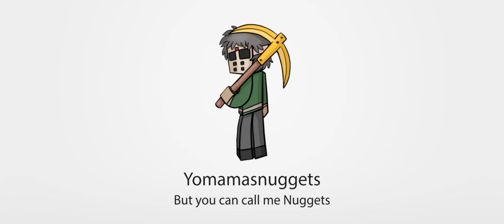Pioneers life New Server for the Pack. Stream 1 from the server